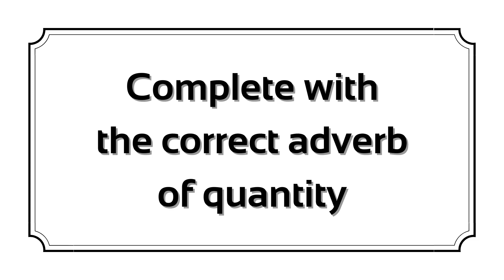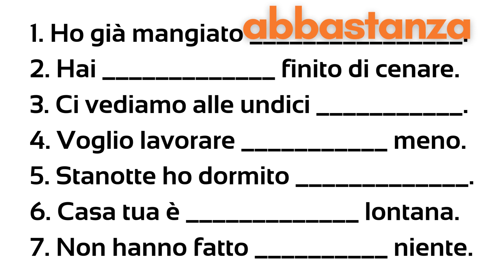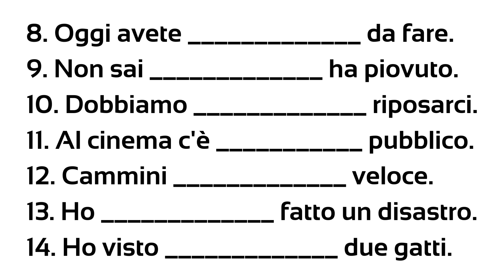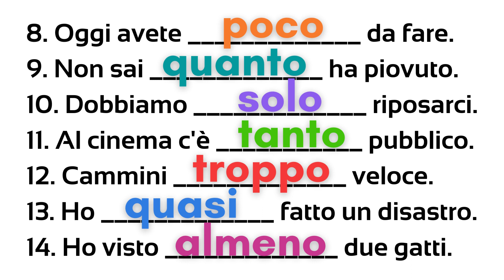Italian how to use adverbs of quantity | Tanto, poco, troppo, un po' | Learn italian free lessons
Maria ha avuto abbastanza tempo per preparare l'esame.
Maria had enough time to prepare for the exam.

Non è affatto vero che non ti ascolto!
It isn't true at all that I don't listen to you!

È alquanto improbabile che Luca venga con noi al cinema.
It's quite unlikely that Luca will come to the cinema with us.

Io mi fido di te; non è altrettanto vero che tu ti fidi di me!
You trust me, but it isn't equally true that you trust me!

Ho appena incontrato Marta.
I've just met Maria.

Il questionario è assai complicato.
The questionnaire is quite complicated.

Il viaggio è stato meno faticoso di quanto pensassi.
The trip was less tiring than I thought it would be.

Mi piace moltissimo questa canzone.

Il vestito che voglio comprare è bellissimo ma costa molto.
The dress I want to buy is beautiful but it costs a lot.

Questo gioco non è molto divertente.
This game is not much fun.

Carlo ha viaggiato parecchio nella sua vita.
Carlo has travelled a great deal in his life.

Non mi piace il suo comportamento per niente.
I don't like his behaviour at all.

L'appartamento di Gianni è più caro di quello di Francesco.
Gianni's apartment is more expensive than Francesco's.

Piuttosto che tornare a casa a pranzo, mangio un panino al bar.
Rather than go back home for lunch, I'll have a sandwich in a cafè.

Abbiamo mangiato poco, per questo abbiamo fame.
We ate little, that's why we are hungry.

Non so quanto abbiano speso per acquistare la casa, ma è bellissima!
I don't know how much they spent to buy the house, but it's beautiful!

Siamo quasi arrivati, mancano dieci minuti.
We have nearly arrived, just ten more minutes.

Mario è rimasto solo un'ora, poi se n'è andato.
Mario stayed for just an hour and then he left.

Hanno studiato tanto, speriamo che passino l'esame.
They've studied a great deal, let's hope that they pass the exam.

Abbiamo camminato troppo, è ora di riposarci.
We have walked too much, it's time to have a rest.

Posso avere un pò di ghiaccio, per favore?
Can I have a bit of ice, please?

For the purposes of their quantifying and qualifying role, Italian adverbs are most easily subdivided based on how exactly they define or refine something in a sentence. Do they tell us how you are? How much you slept? When you will see someone?

These adverbs of quantity, as they are called, define or refine quantity. Among them are abbastanza (enough), parecchio (a lot), quanto (how much), tanto (a lot), poco (a little), troppo (too much), ancora (still, again, or more), and per niente (not at all).

Ti voglio vedere meno. I want to see you less.
Sono ancora troppo stanca. I am still too tired.
Mi manchi parecchio. I miss you a lot.
Among the avverbi di quantità are also the comparatives and superlatives of some basic adverbs: meno (less), più (more), pochissimo (very little), moltissimo (a lot), and minimamente (minimally).

Based on their formation or composition, Italian adverbs can also be divided into three other cross-groups: semplici or primitivi, composti, and derivati. These subdivisions intersect with the subdivisions listed above; in other words, one set addressing substance, the other form.